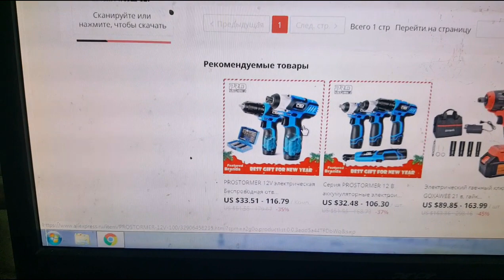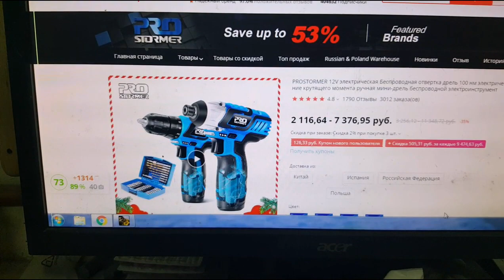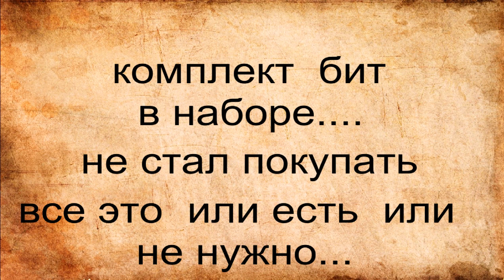MY NEW TOOLS - ALIEXPRESS -- Посылочка из Китая гайковерт и шуруповерт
цена за 2 2720 руб ссылочка см. ниже.